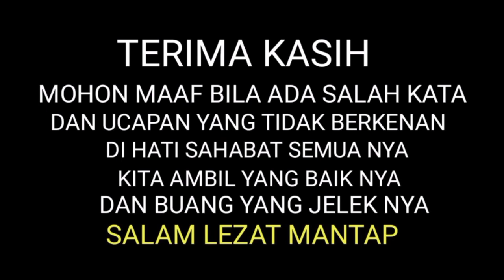Bumbu Sate Sebelum Di Bakar Supaya Empuk Dan tidak Bau,Dijamin Sate nya Empuk dan Enak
cara resep membuat bumbu sate kambing,sapi ,ayam sebelum di bakar supaya empuk enak dan tidak bau